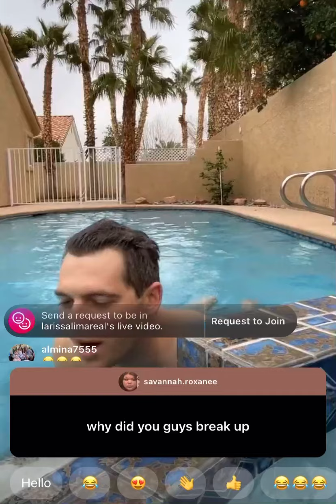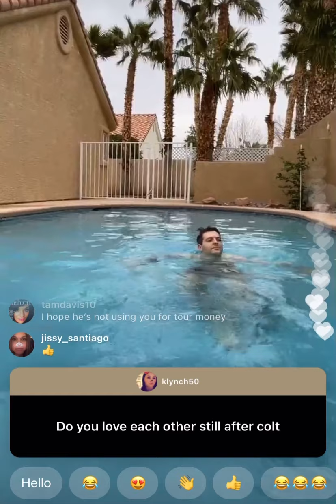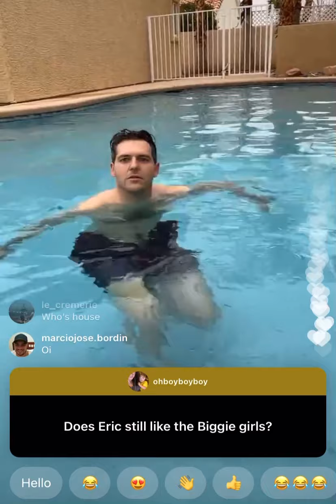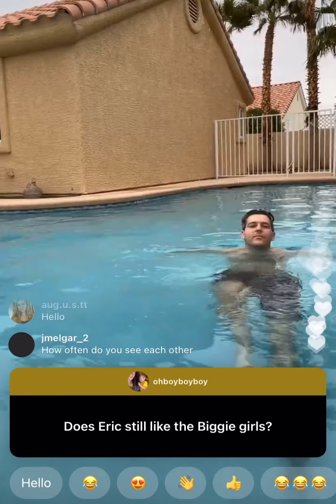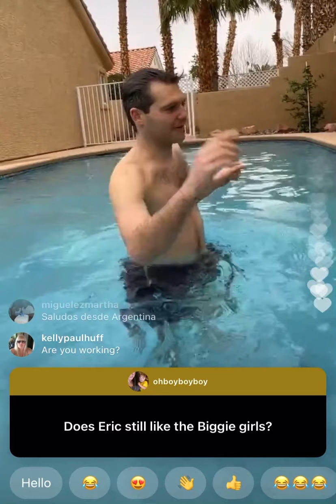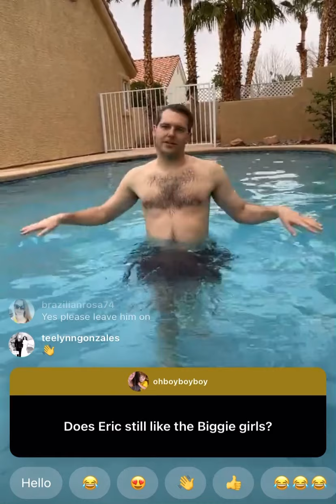Larissa Lima goes live with Eric Nichols for several minutes to answer a few questions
It appeared that both Larissa and Eric were back in Las Vegas and decided to go live for a few minutes to answer some questions.